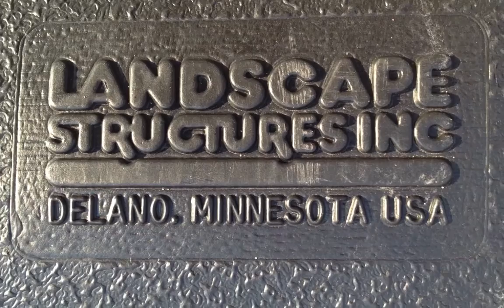Playground equipment Display